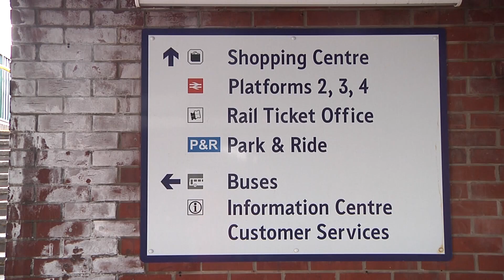HS2 set to come to Sheffield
Meadowhall could become a hub for high speed trains.